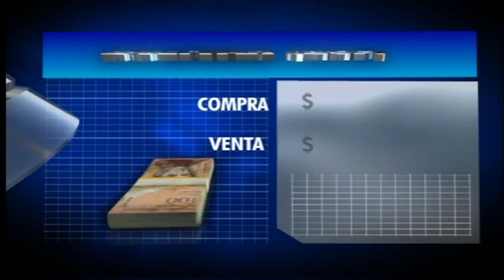Información Oriente Noticias